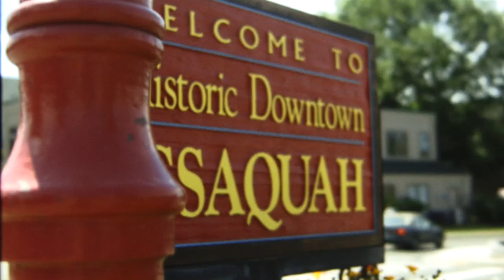City of Issaquah - We're Hiring!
Join our team - and enhance lives through public service!